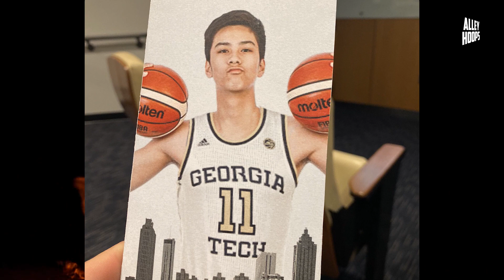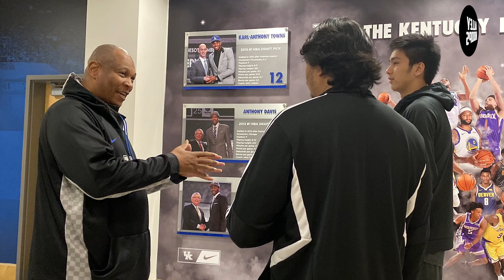Kai Sotto Pinasuot na ng Georgia Tech Jersey! Siya Naba ang Next Chris Bosh ng NBA?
Wala Na Finish Na! Pinasuot na kasi si Kai Sotto ng Georgia Tech ng kanilang Jersey. Ano ba ang ibig sabihin neto? Doon na kaya si Kai Sotto maglalaro? Wala na yung University of Kentucky? Parehon pa naman silang kaliwete ni Chris Bosh na galing din sa Georgia Tech! Watch the video mga lodi!

Maraming Salamat mga LODI! Ball is Life!